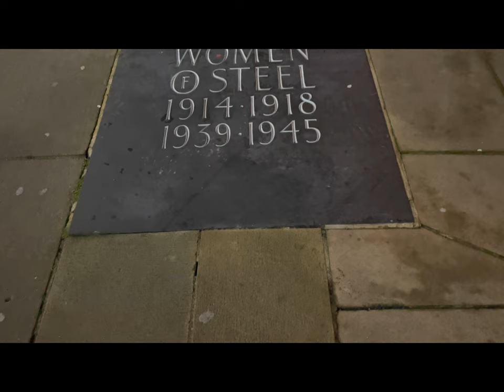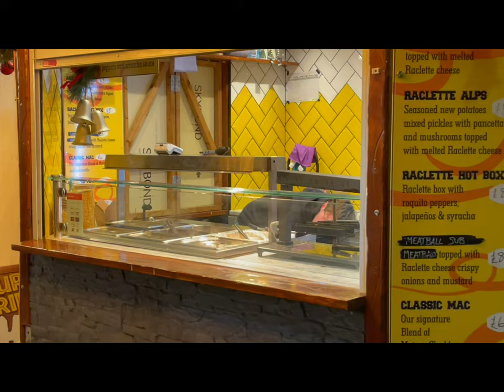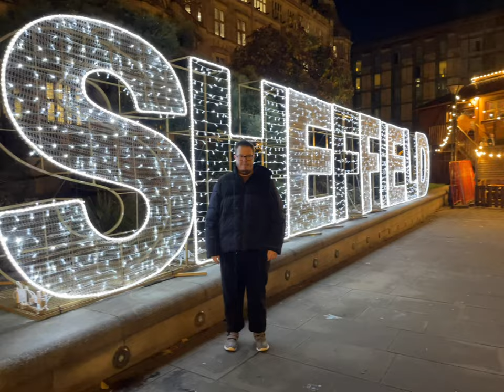Sheffield Christmas markets 2024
I went into Sheffield town centre to have a look and see what this years Christmas Markets were like.